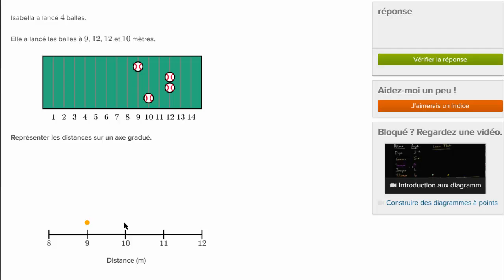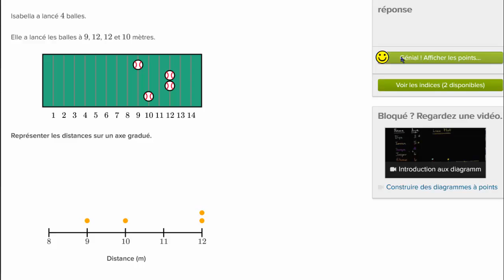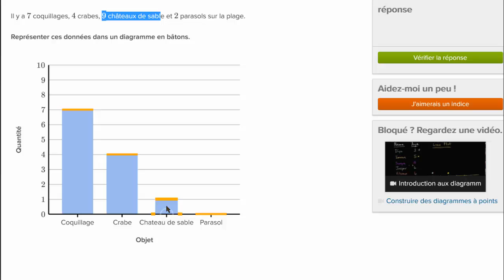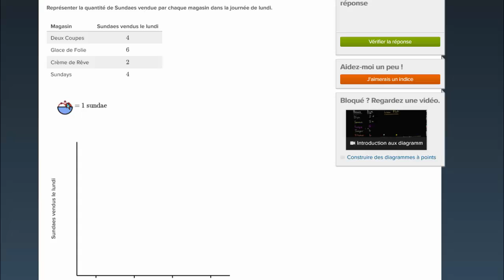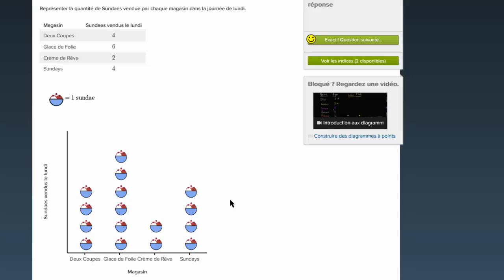Construire des diagrammes à points